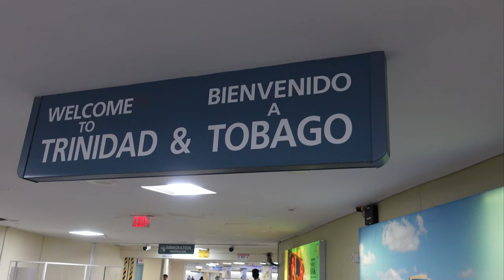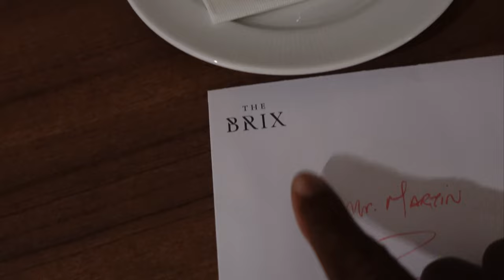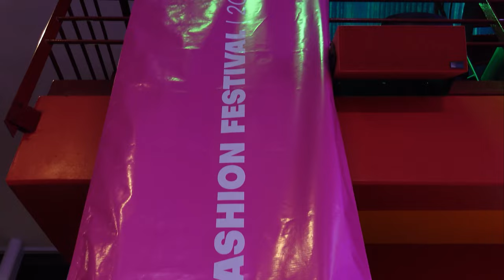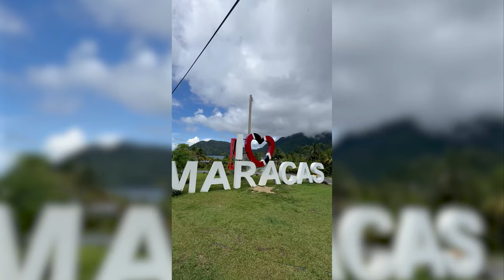Trinidad Vlog | Things To Do After Carnival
Trinidad is a very underrated Caribbean island m & it’s well known for having one of the best carnival events in the world. But you don’t often hear about things to do in Trinidad outside of Carnival, which is why I was excited about exploring. Follow me on this journey to share a side of Trinidad you don’t often hear about.